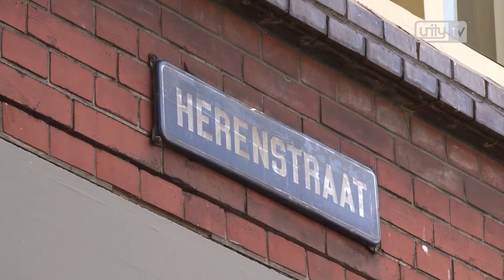Unity TV Nieuws 6 juli 2016